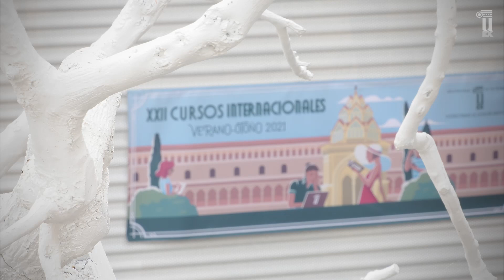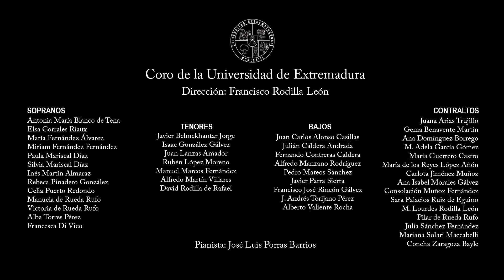Concierto inaugural de la XXII edición de los Cursos de Verano/Otoño de la UEx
La Universidad de Extremadura inaugura su XXII edición de los Cursos de Verano/Otoño con un concierto en vivo en el Museo Helga de Alvear de Cáceres. Un repertorio de piezas del siglo XX interpretadas por el Coro de la UEx bajo la batuta de su director D. Francisco Rodilla León y con el acompañamiento al piano de D. José Luis Porras Barrios.

00:00 Inicio
01:17 Presentación
02:37 Cantique de Jean Racine
07:43 In paradisum
11:06 The Gabriel's oboe
14:08 Hallelujah
17:58 Sure on this shining night
22:29 The rose
25:50 Pater Noster
32:03 Dos cantos negros
38:06 El día que me quieras
42:25 Alfonsina y el mar
46:05 Contigo en la distancia
50:11 Eres tú
53:13 Rabo de nube
57:31 The rose